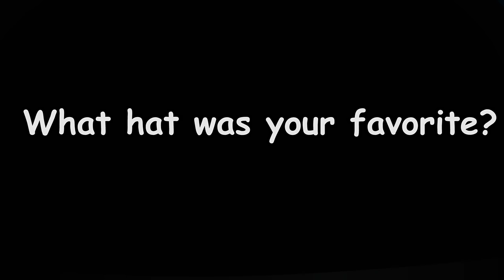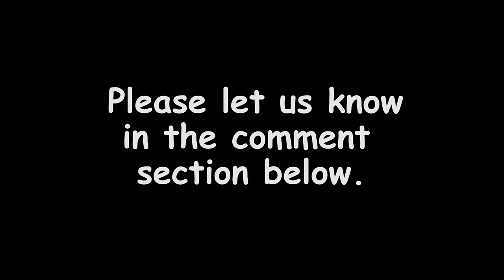Hat Song for Kids ♫ Action Song for Kids ♫ I Got A Hat Song ♫ Brain Break ♫The Learning Station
“I Got a Hat Song” - Popular Clothing Song for Kids, Action Song for Kids, Brain Break Song: This is a FUN clothing song for kids! Why do we wear hats? What kind of hats do we wear in the summer? What kind of hats do we wear in the winter? Which hats are worn to protect our head? I  Got a Hat is a popular action song for kids that teaches children about clothing, and promotes reading, memory skills, sequencing and learning. Action songs for kids create an educational environment that makes learning about clothing FUN!
LYRICS:
I Got a Hat (Clothing Song for Kids)
(Actions: Pretend to place the style hat mentioned on your head. Spin and clap and then turn your hat backwards for “spin around my hat”. Say , It’s real fun!)

I got a hat, it’s a baseball hat. Put it on my head and give it a tap, then I spin around and clap. Then I spin around my hat. I got a hat, it’s a big straw hat. Put it on my head and give it a tap, then I spin around and clap. Then I spin around my hat. Chorus: Without a hat you’d have a cold head, unprotected from the weather. I wear a hat, a cloth one and sometimes even leather. Without a hat, you’d have a head unprotected from the sun. I wear a hat because of three words... it’s real fun! Replace underlined words with: tall top hat, captain’s hat, party hat, painter’s hat, safari hat and western hat. Then repeat Choruses

“I Got a Hat”
From the CD, Seasonal Songs in Motion”
“I Got a Hat” is on the CD, “Seasonal Songs in Motion” ♫ “Seasonal Songs in Motion” CD Download “Seasonal Songs in Motion” CD

I Got a Hat song for children is also a great brain break, action song for kids. It makes it easy and fun to take a quick energy brain break in the classroom. I Got a Hat is perfect for the preschool, kindergarten and elementary children. It’s ideal for your children’s theme on hats. Lyrics are included for early readers, EFL programs for children and EFL programs for chidden.
❤ Check out our popular brain breaks, action & dance for children YouTube playlist
❤ I Got A Hat Song for Kids Illustrations and animation by the renowned Corbett Vanoni

NEW action, dance and learning videos for kids are uploaded every Thursday